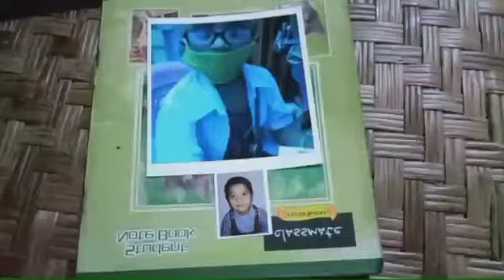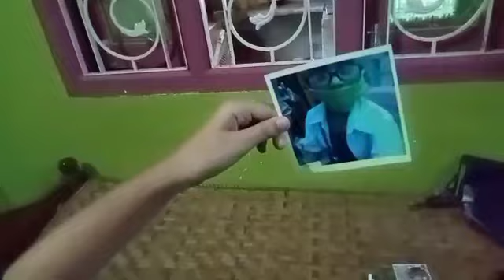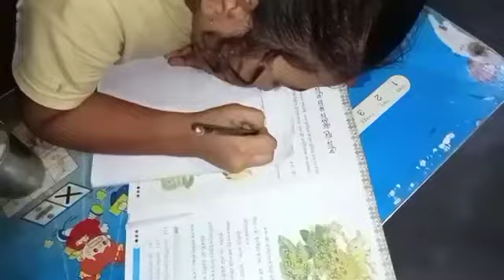sunday vlog 🤸🏻‍♀️💃🏻🧗🏻‍♀️🤹🏻‍♀️, sunday me itna sara kam ?? @moon Jun vlog